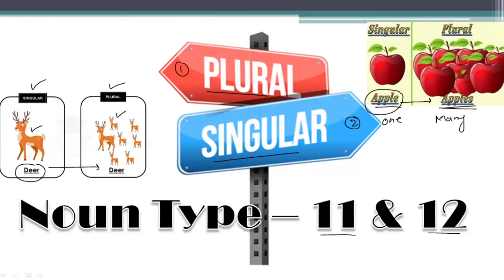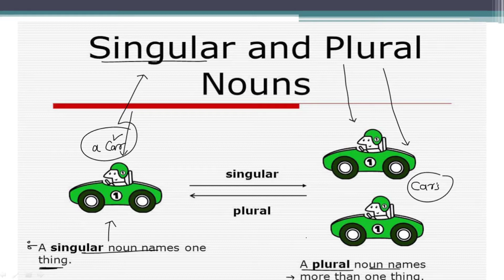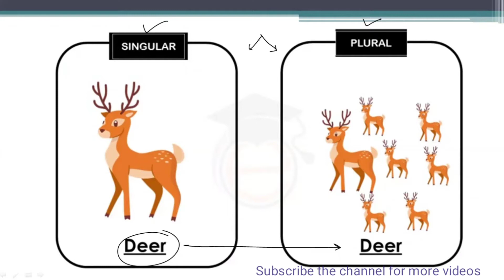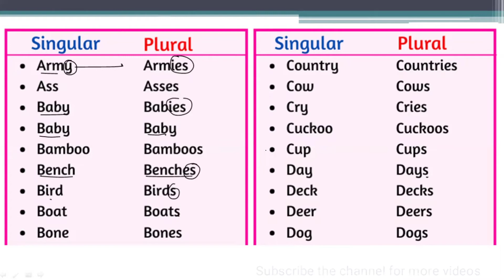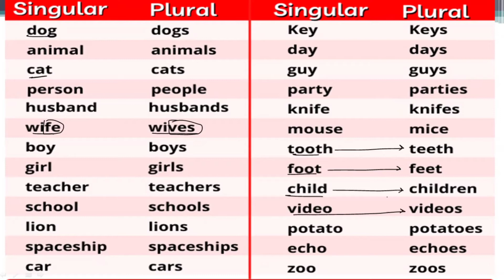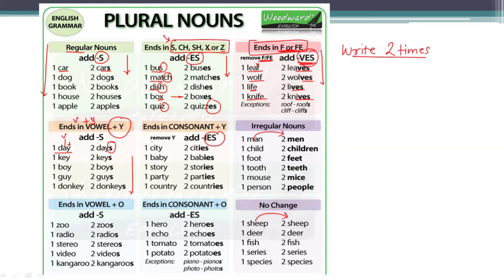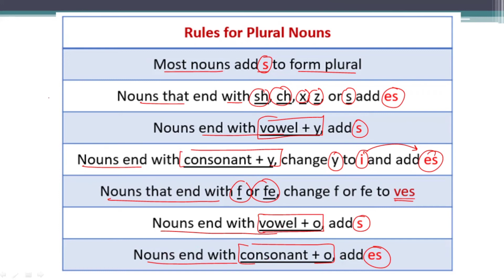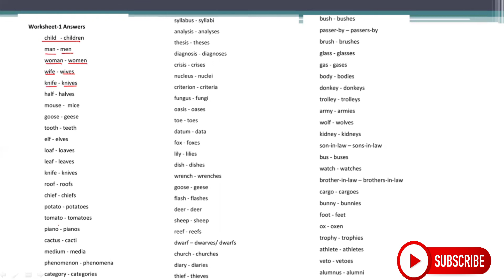MY CLASS | Parts Of Speech - Noun (Part 9) | [Singular & Plural Noun]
MY CLASS,
This is a English Grammar - Parts of Speech video part 6. here we will discuss about parts of speech, Material Noun and their examples.

*SKS CLASS* *MY CLASS*
We organise State level and National Level Online Competitions and also taking live classes for this pandamic time.
 We started uploading Educational videos on YouTube Channel name @MYCLASS1

PartsOfSpeech EnglishGrammar EasyGrammar english grammar @MY CLASS @SKSCLASS